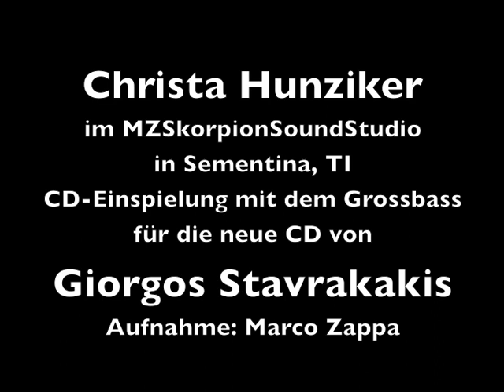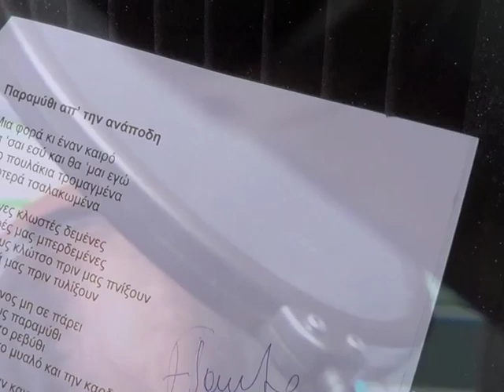Christa Hunziker im MZSkorpionSoundStudio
Christa Hunziker
im MZSkorpionSoundStudio in Sementina, TI.
CD-Einspielung mit dem Grossbass für die neue CD von
Giorgos Stavrakakis.
Tonaufnahme: Marco Zappa
Film: Roland Hächler